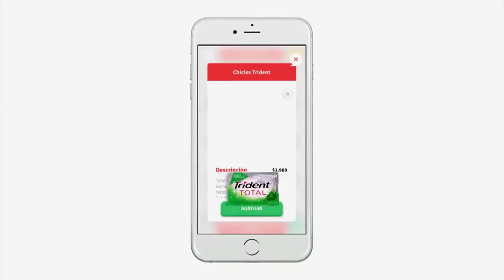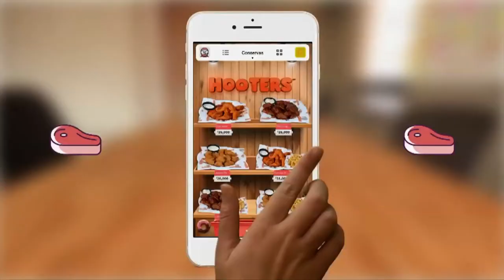Rappi app que le permite mercar desde su smarthphone. C31 No6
Rappi, aplicación creada en el 2015 apoyada por el Ministerio TIC que  permite pedir productos online de  tiendas, cafeterías, pastelerías, farmacias y markets para que le lleguen a su casa.